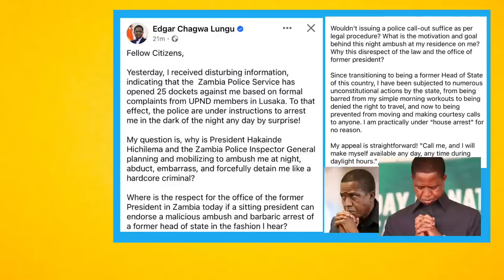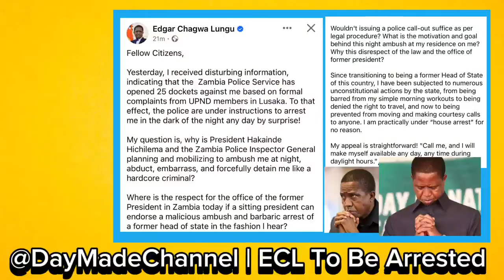Throwback: Edgar Lungu Still Not Arrested And President HH Determined To Recover Stolen Money!🔥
Sixth Republican president Edgar Lungu has shared a post on his official page that the Zambia police intend to arrest him in the middle of the night and president Hakainde Hichilema is detained to recover stolen.